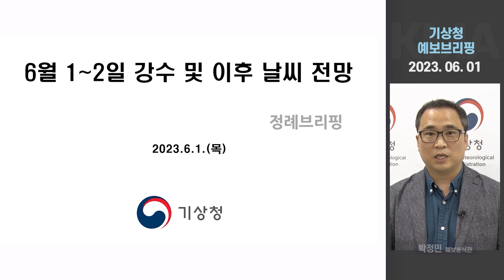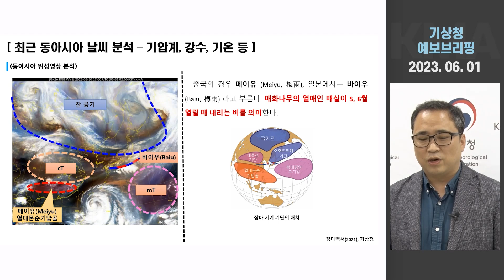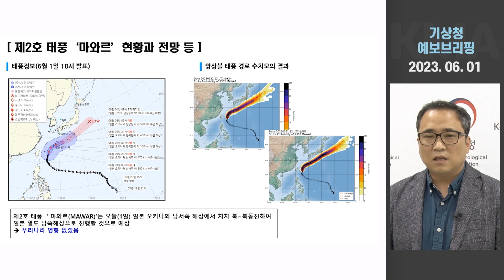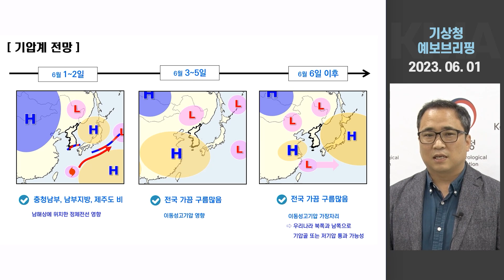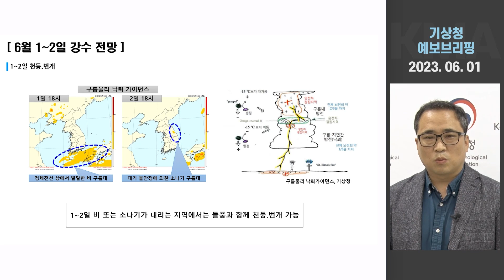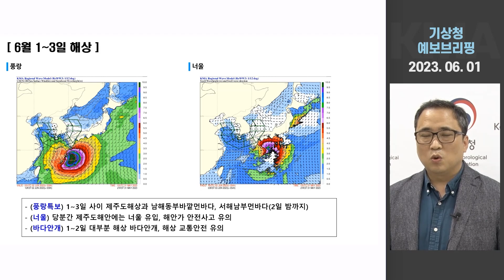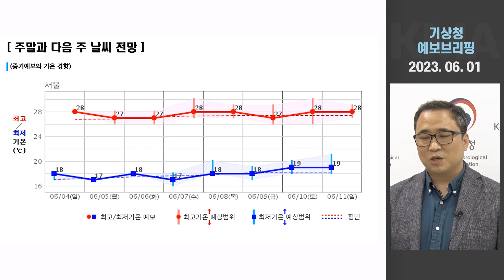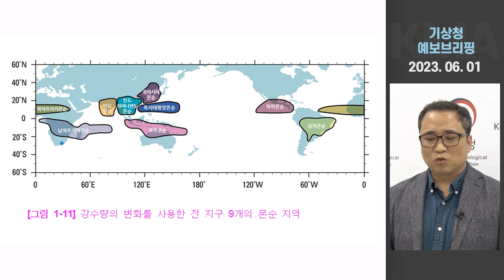[기상청 브리핑] 장마 한중일 부르는 이름이 다르다? 태풍 마와르는 우리나라 영향 무!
우리나라와 중국 일본, 세 나라가 장마를 부르는 이름이 모두 다릅니다. 중국은 메이유 일본은 바이유 그 뜻은 무엇일까요? 옙TV에서 자세히 알려드립니다!

0:00 하이라이트
0:28 6월 1~2일 강수 및 이후 날씨 전망
0:39 최근 동아시아 날씨 분석(동아시아 위성영상 분석)
3:33 최근 동아시아 날씨 분석(최근 일본 바이우(Baiu)현황)
4:19 제2호 태풍 '마와르' 현황과 전망 등
5:16 기압계 전망
6:44 6월 1~2일 강수 전망(정체전선에 의한 강수 전망)
8:30 6월 1~2일 강수 전망(2일 오후 소나기)
11:01 6월 1~2일 강수 전망(1~2일 천둥.번개)
11:46 6월 1~3일 해상
13:30 주말과 다음 주 날씨 전망
15:12 요약